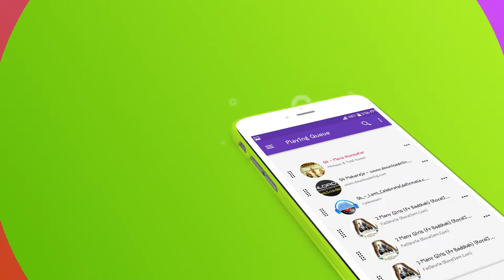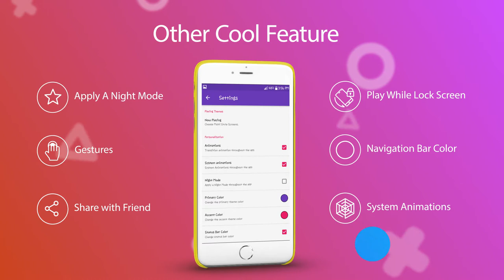Jumbo Audio Player | Musical Boss | Best Music Codec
Jumbo Audio Player
Tittle:
 Best Mp3 Music player with powerful equalizer.
Short Description:
 Best music player that supports all Audio file formats with custom background skins & themes.
Description:
Jumbo Audio Player is a powerful music player for android that supports all popular types of mp3, midi, wav, flac raw aac and other audio formats. Easily browse and play music songs by genres, artists, albums, songs and folder. Jumbo Music player will guide you find music files in seconds.
 Mp3 player, music player, one of the best app for music and audio player for android. By using this Jumbo mp3 player or music player you can listen to all audio file types and play your favorite music mp3 and other files.
 Stylish, powerful and Fast Music Player with elegant design and custom background skins themes and colors. Jumbo music player and audio player with replaceable background skins themes make the music player extraordinary brilliant. The unique equalizer make your music sounds more professional. You are free to control music player style and enjoy your musical.
 Jumbo Audio Player is the best choice for music play and mp3 player tool that lets you quick search all music and audio files in SD card and allow you to play music with perfect equalizer and Bass booster. It is one of the best Mp3 Music Player which can fulfill all your musical needs. Please enjoy stunning mobile Mp3 Audio Player.
Key Features:
 Supported Formats: Plays mp3, ogg, flac, wav, ape, wv, tta, mpc, aiff, m3u, mp3u8, wpl playlists…
 Powerful Equalizer: Enjoy the powerful equalizer with BASS booster.
 Quick Search: Detect all music and audio files in your phone or SD card in seconds.
 Customize Playlist: Build or edit playlists, set albums, artists, folders songs to playlists.
 Background Skins & Themes: Customize your background skins, colors and themes.
 Background Play: Pause, stop, replay or Play music on lock screen and background the music player.
 Albums: View beautiful album art in your music player.
 Easy Navigation: One touch to navigate in your music player or swipe right left to play next songs.
 Party Shuffle: Shuffle music files to enjoy series of songs.
 Headset Support: Support one button or multiple buttons headsets. Leave your device in the pocket.
Let’s download jumbo audio player, jumbo mp3 player, jumbo music player, and audio player right now. This Music player will bring you great feeling. Don’t waste your time while downloading mp3 player, music player or audio player.